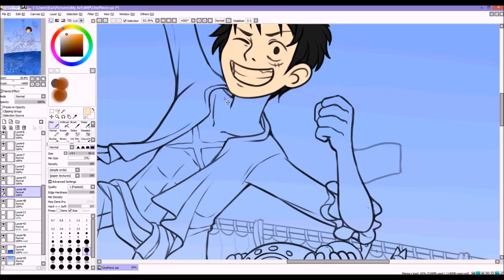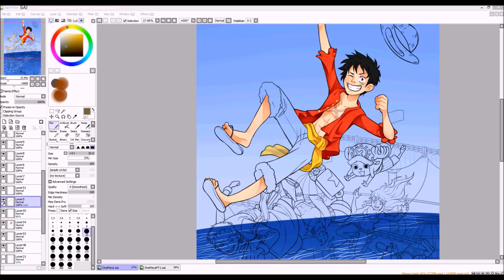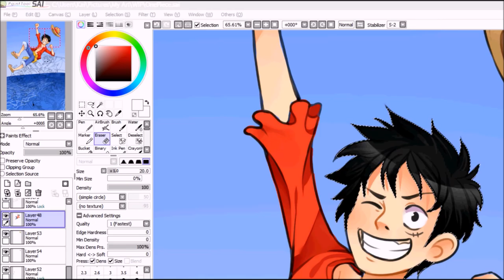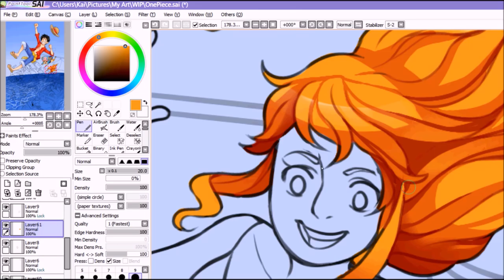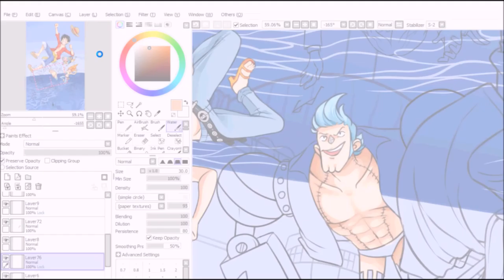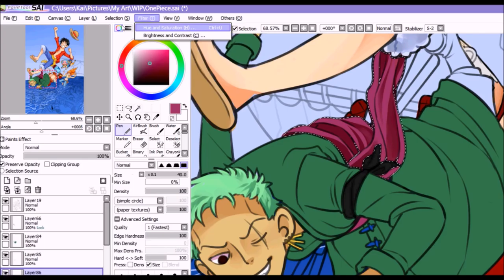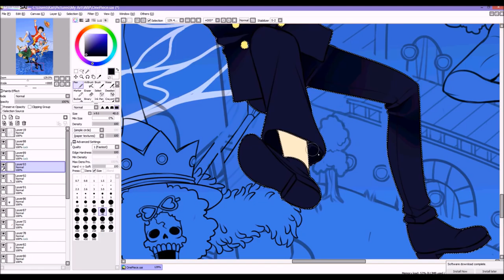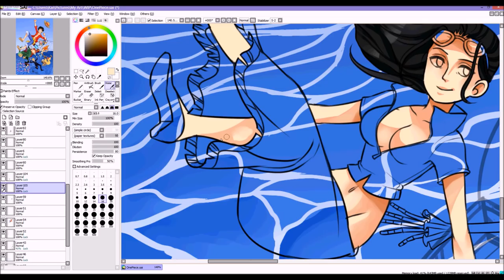One Piece (Part 2- Coloring)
Songs used-